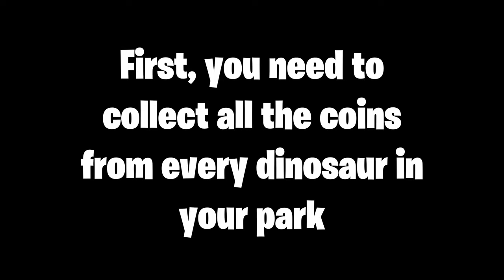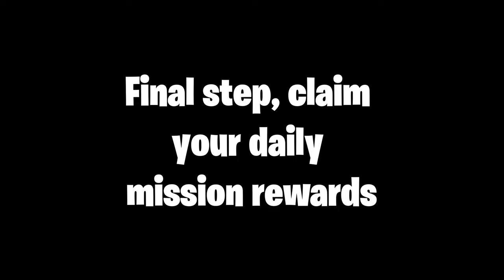How to get cash fast in Jurassic World The Game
BEST JURASSIC WORLD TOYS:
Scorpios Rex with Sound Effect
Tyrannosaurus Rex